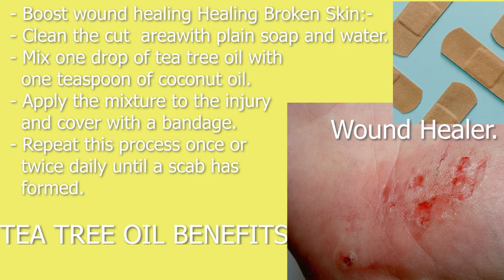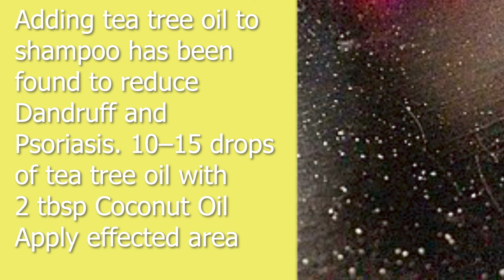Get Rid Of Dandruff | Wound Healer within a week | Alternate for Mosquitoes Repellent